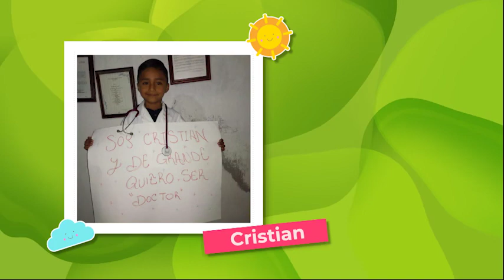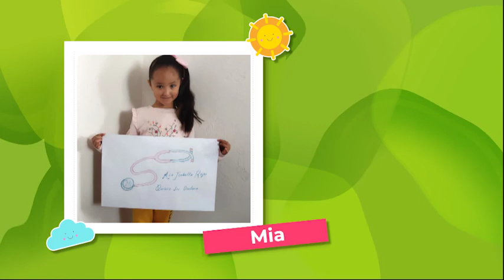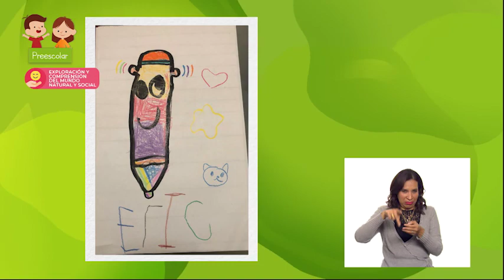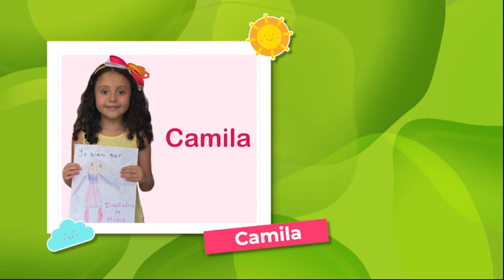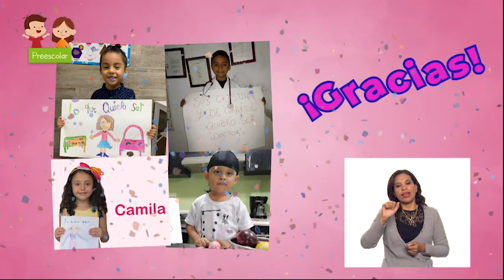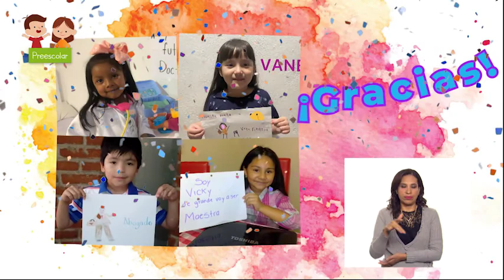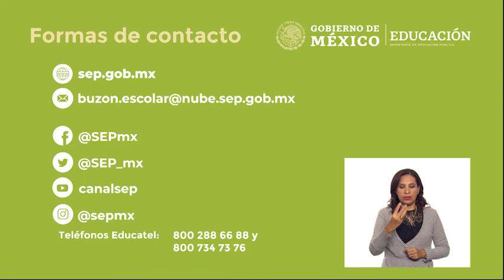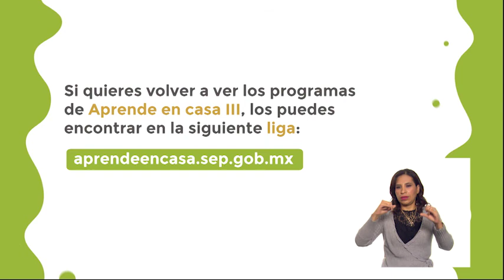Preescolar - Ciencias Naturales - En un futuro...